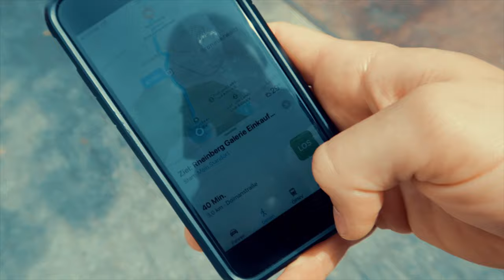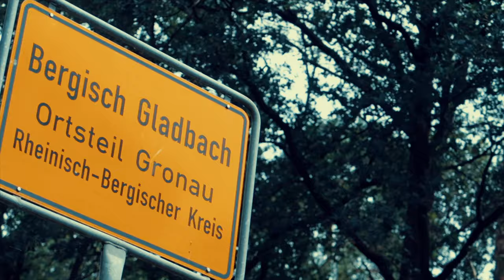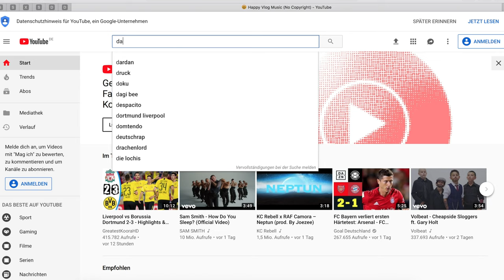NIE MEHR Cardio Training für ein Sixpack ? - Sixpack Fastlane Tag 6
Cardio Training für ein Sixpack -  Sixpack Fastlane Tag 6
Viele denken sie müssen um abzunehmen jede menge Zeit auf den Cardio geraten verbringen. Ich erzähle euch mal etwas von meiner Meinung zum Thema und wie du auch ein Sixpack bekommst

►►►    Upload Tage:

►►►    Dienstag
►►►    Donnerstag
►►►    Sonntag

Mein Equipment:

Main Camera: Sony a6500
Sek. Camera:  Canon G7X ii
Objektive:  Sony 18 - 105 F4, Sigma 30 mm 1.4, Sigma 16 mm 1.4
Drohne: Mavic Air
Gimbal: Feiyutech AK2000
Mic: Rode Video Mic, Rode Lavalier Mic